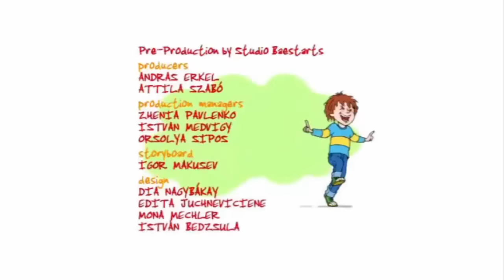Horrid Henry and the Tooth Fairy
Henry tries to trick the tooth fairy with the help of a pair of fake vampire teeth from Moody Margaret's Halloween costume!

Perfect Peter loses his first tooth. Henry isn't pleased; he has yet to lose one of his baby teeth and reap the rewards from the tooth fairy!